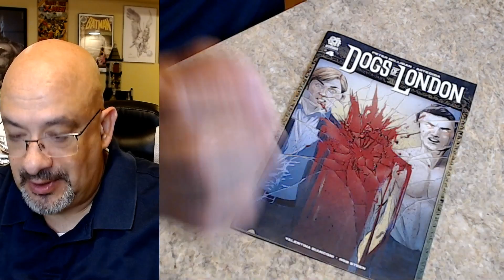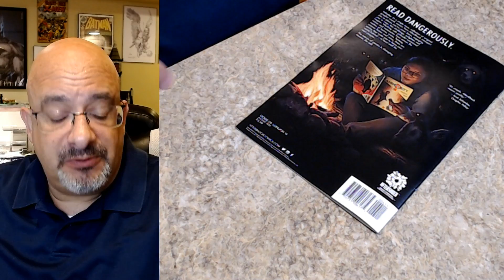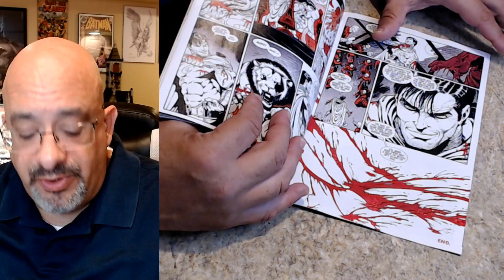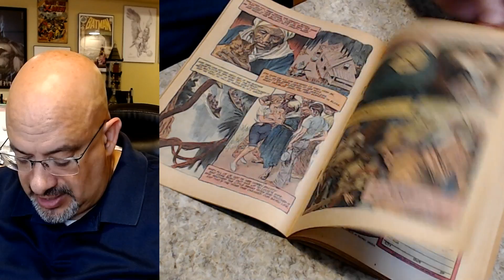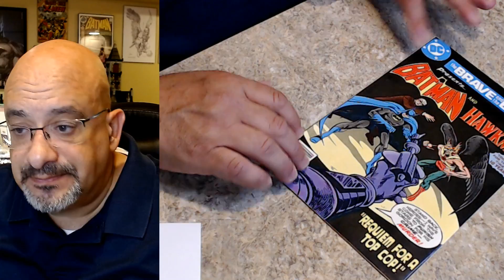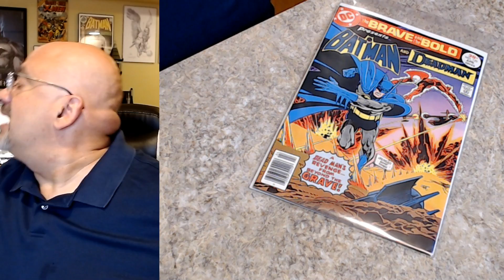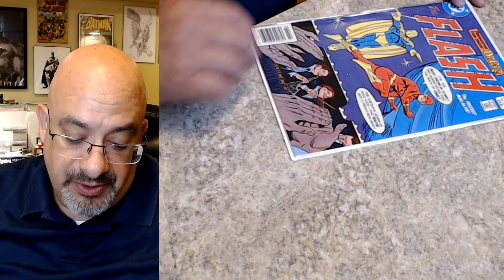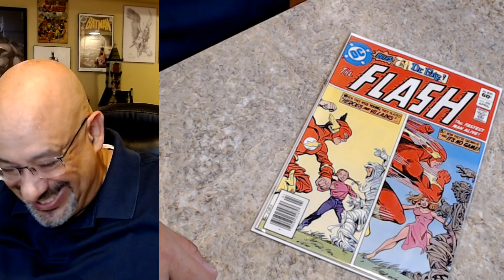NCBD Train Wreck!!!